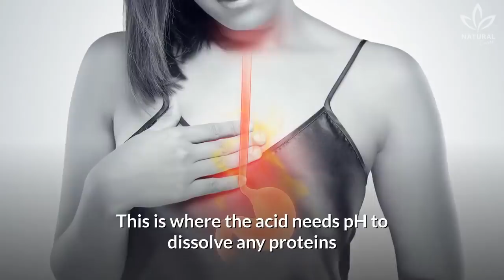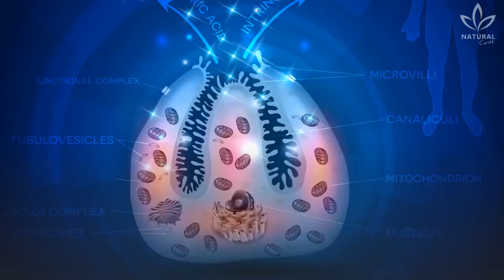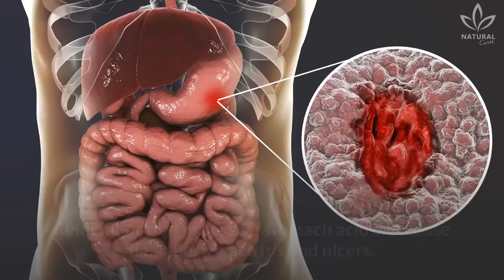Are Your Stomach Acid Levels High? Test It Using This Ingredient!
The digestion process is essential for your good health, so when there’s something wrong with it, it can have consequences on your health.

Did you know that the digestion process starts from the mouth?

When we chew, our saliva releases enzymes which begin to break down our food. Then the food goes to the stomach where it expands and releases gastric acid.

This is where the acid needs pH to dissolve any proteins and make vitamin B12 more accessible to the intestines.

However, excessive acid can cause an uncomfortable sensation which causes heartburn. But what if we aren’t producing enough acid?

If this happens, your body won’t have be able to process the proteins properly. This will in turn cause different health problems such as diarrhea and excessive fatigue.

Fortunately, beets can help you figure out what's going on with your stomach. It's simple and basic. Just eat some beets and then analyze the color of your urine.

In order to improve this you have several options, such as:

Drink 2 glasses of water 15-30 minutes before eating
Drink apple cider vinegar

Remember that excessive stomach acid can cause heartburn, gastritis and ulcers. So make sure your levels are OK!